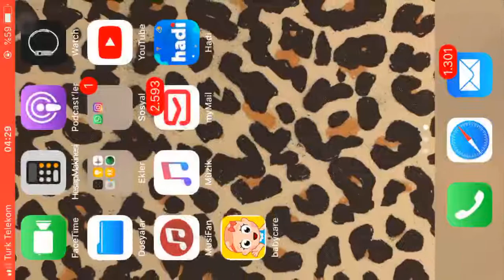Baby Care Videos | Youtube Kids Videos | Educational Baby Games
Baby Care Game - Mobile Application for Toddlers by Yovo Games

Bebek Bakım Videoları, Çocuklar için eğlenceli oyunlar

Turşu Tarifi
Eğlenceli Videolar

Sürpriz Hediye
Prenses Dilşad'a Sürpriz Akülü Araba
toys unboxing

аккумуляторный автомобиль
batteriebetriebenes Auto